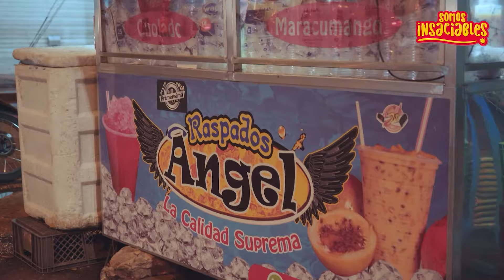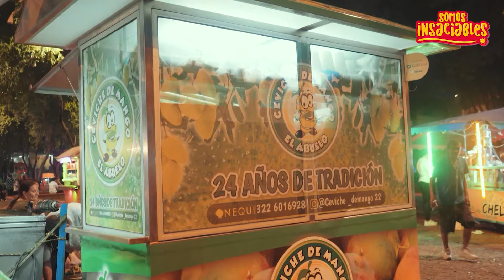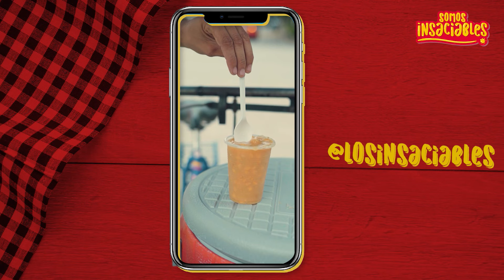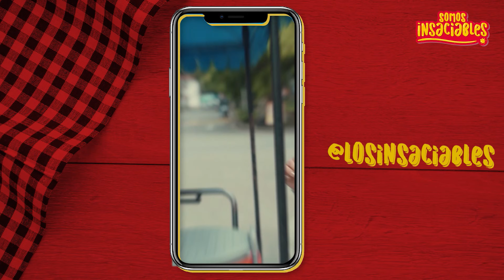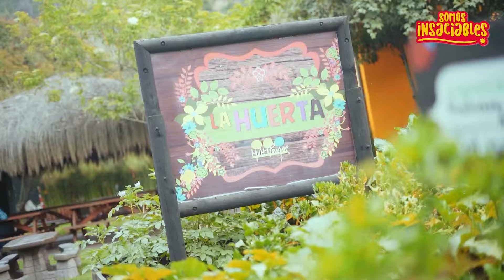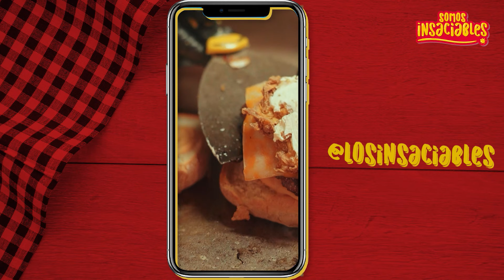¿Qué tales la comida en Cali? 🤩🥘 CAPITULO 1 CANAL 1| Los Insaciables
Los mejores platos, recetas y las mejores recomendaciones gastronómicas.

Esta vez nos fuimos para Cali.